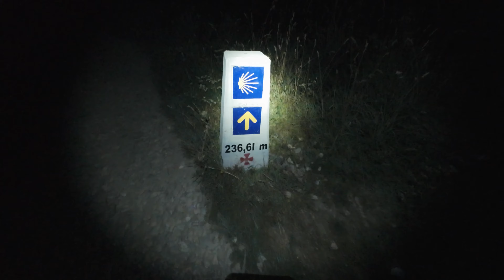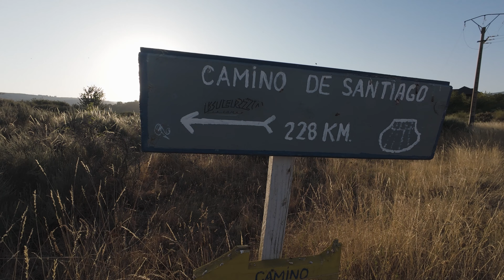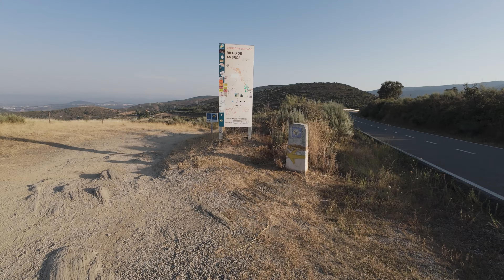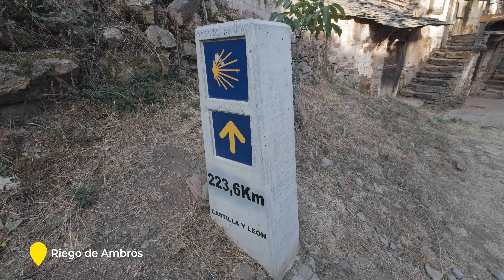Camino de Santiago - Day 28 - Foncebadón to Molinaseca - Camino Frances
I had fully expected the night to go exactly as it did in the end. I had hoped for better but wasn't surprised in the least.
A packed room of pilgrims, alcohol had been consumed, songs had been sung, and those that attempted to get to bed early were rudely woken by those that turned on lights, slammed doors or just talked. And then there was the two individuals that snored. Loudly. And one even talked in his sleep.
The first pilgrim to give up left at 1.30am.  I don't know if they started walking at that time or merely moved outside to somewhere quieter.  But that started the flow.  By 4am there was a definite hum as people started to feel the call. By 5am there were only 5 people left. I was out the door shortly after.
My hope had been to sleep, and sleep in until day break.  I had thought that seeing Cruz de Ferro in daylight may have been something special to savour and hold dear.  In the end, it was too dark when I arrived but there was still a tingle of magic in that darkness as a weirdly reverent hush descended on all and any pilgrims around the foot of the tiny cross atop a telegraph pole.
The best feeling of the day came from a simple act.  I found a hat lying in the middle of the road as I descended the otherside of the hill in complete darkness.  Knowing it was clearly a pilgrim's hat, but not where they would be, I picked it up and carried it with me in hope of randomly bumping into its owner somewhere along the route.  I knew it could have been anyone from the 7 albergues in Foncebadón... one person in the over 120 that were in the town that morning... and so I carried it with me for the next 12km until I did indeed find its owner and was rewarded with a massive smile from no other than the gentleman that sat beside me at dinner the night before.
A word of warning though: When leaving El Acebo, consider sticking to the road for a bit! There is a very, very steep section just outside the town that could be extremely dangerous.  All it would take is a small stumble or a twist of the ankle and you would not stop falling until gravity let you. Molinaseca is a welcome rest after the continuous concentration required to safely descend the mountain path. I was glad I was stopping there for the day, no matter how early I was!